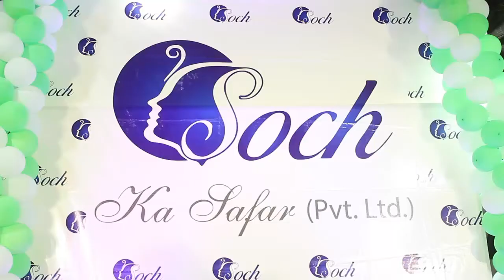Soch Achiever Award Pakistan Expo# At Dream World Resort MEMON ENTERTAINMENT#